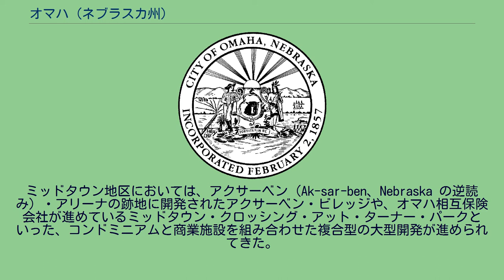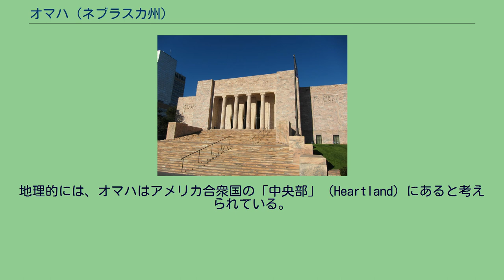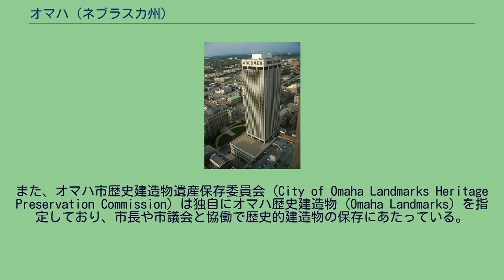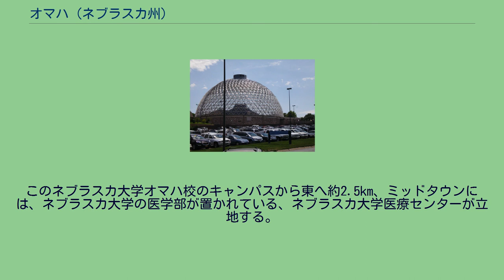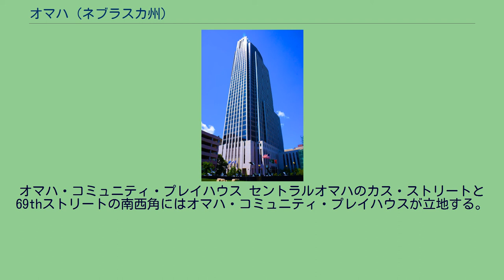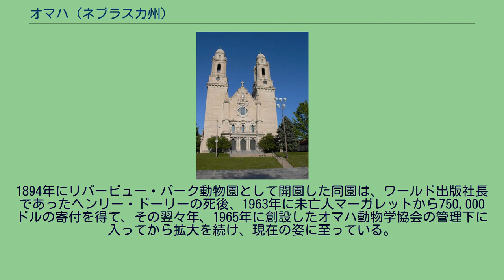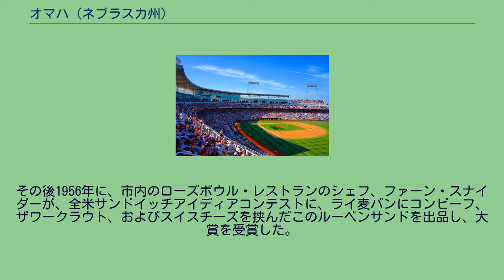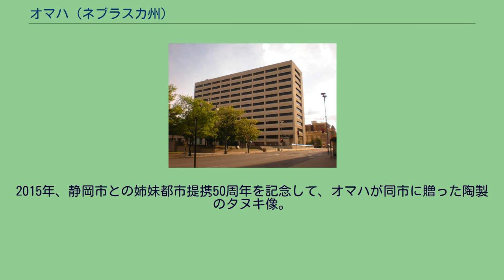オマハ (ネブラスカ州)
オマハ（英: Omaha[ˈoʊməhɑː]）は、アメリカ合衆国中西部のネブラスカ州東端部に位置する都市である。
シカゴとデンバーのほぼ中間に位置し、その市域はアイオワ州との州境になっているミズーリ川の西岸に広がっている。
人口は486,051人（2020年国勢調査）で、ネブラスカ州では最大、全米でも第39位の規模である。
オマハに郡庁を置くダグラス郡を中心に、ミズーリ川をはさんでネブラスカ・アイオワ両州の8郡にまたがり、対岸のアイオワ州カウンシルブラフスを含む都市圏は967,604人、この都市圏にフリーモント小都市圏を加えた広域都市圏は1,004,771人（いずれも2020年国勢調査）の人口を抱えている。
オマハは1854年にミズーリ川の渡津に創設され、ネブラスカ準州の準州都が置かれた。
初期はカウンシルブラフスからミズーリ川を渡るローン・スター・フェリーという渡し船の存在によって「西部への玄関口」と呼ばれ、やがてユニオン・パシフィック鉄道の起点となり、大陸横断鉄道の連節点として発展した。
19世紀末から20世紀初頭にかけては、仲買・卸売業や精肉業で発展する一方で、違法ギャンブルや売春がはびこり、人種間の緊張が高まり、政界のボスとその配下の市長、および犯罪集団の癒着もあり、治安が悪化した。
20世紀中盤には、シカゴをしのぐ精肉業の中心地となったが、その後低迷した。
しかし、1980年代からダウンタウンを立て直し、1990年代に地域経済構造を多角化し、その後は再び成長へと向かっている。
今日では、オマハは「オマハの賢人」ことウォーレン・バフェット率いるバークシャー・ハサウェイをはじめ、フォーチュン500に入る企業が4社本社を置き、電気通信などのハイテク産業やバイオマスエタノールといった新しい産業も生まれてきている、中西部経済の一角を担うビジネス都市としての地位を確立している。
また、オマハは教育・文化の中心地でもある。
オマハには州随一の私立大学であるクレイトン大学をはじめ、6校の4年制大学とネブラスカ大学の医学校がキャンパスを構えている。
スミソニアン協会の提携博物館でもあるダーラム博物館や、ジョスリン美術館、全米最大級のコミュニティ・シアターであるオマハ・コミュニティ・プレイハウス、世界有数の動物園であるヘンリー・ドーリー動物園など、文化施設も豊富で、ニューヨーク・タイムズなど、他地域の有力紙でも取り上げられている。
カレッジ・ワールドシリーズが開催されるのも、このオマハである。
ローガン・フォントネル 今日のオマハ市があるこの地には、ヨーロッパ人が入植する以前には様々なネイティブ・アメリカンの部族が住んできた。
17世紀には、この地にはのちに市名の由来となったオマハ族をはじめ、17世紀初頭にオハイオ川下流域からこの地に移住してきたスー語族系のポンカ族や、ポーニー族、オト族、ミズーリ族、およびアイオワ族が住んでいた。
「オマハ」という語は「断崖絶壁の上に住む民」を意味した。
1804年、ルイス・クラーク探検隊はその旅程の中でこの地を通り、7月30日から8月3日まで、現在のオマハ市から北へ約30km、カウンシルブラフ（後のアトキンソン砦、現在のアイオワ州カウンシルブラフス市とは別物）でオト族およびミズーリ族の酋長と会合した。
その後、そのすぐ南の地域にはリサ砦（1812年）、アトキンソン砦（1819年）カバンネの交易所（1822年）、フォントネルの交易所（1823年、現ベルビュー市）と、アメリカ人の毛皮交易所が次々と建てられた。
ジョン・ジェイコブ・アスターのアメリカ毛皮会社が毛皮取引を独占するまで、毛皮取引業者は熾烈な競争状態に置かれていた。
また1846年には、2,500人のモルモン教徒が、ロッキー山脈へと向かう道中に、この地にカトラーズパークという名の宗教都市を創った。
この入植地は長くは続かなかったが、後年の開発の礎になった。
その後、ネブラスカの先住民は連邦政府と26にのぼる条約を締結し、その土地を少しずつ合衆国に割譲していった。
現在のオマハ市を含む、州中東部の土地の大部分は1854年にオマハ族から割譲された。
この条約の締結にあたって重要な役割を果たしたのが、オマハ族の通訳で、フランス系とオマハ族の血を引くローガン・フォントネルであった。
1857年、ネブラスカ準州会議事堂の建設費用に充てるために初代オマハ市長ジェシー・ロウが発行した1ドル銀行券 ネイティブ・アメリカンの土地への入植が合法化されるよりも以前から...